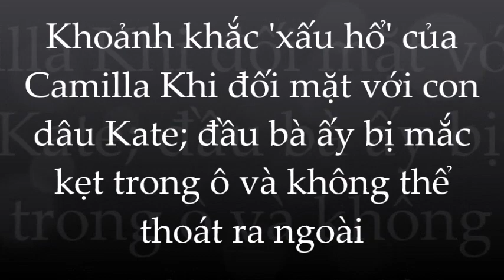Camilla: người đàn bà xấu x í; dơ bẩn làm xấu mặt Hoàng Gia